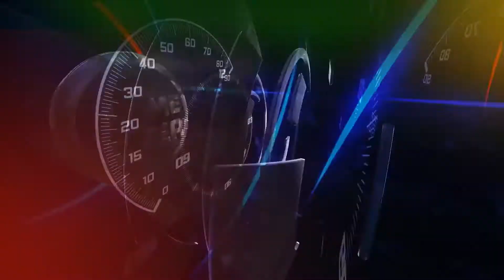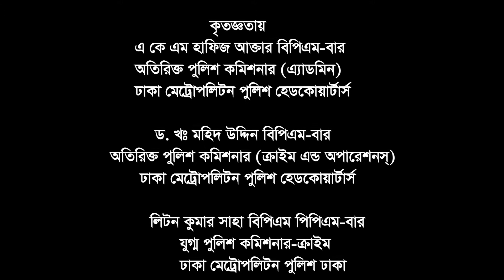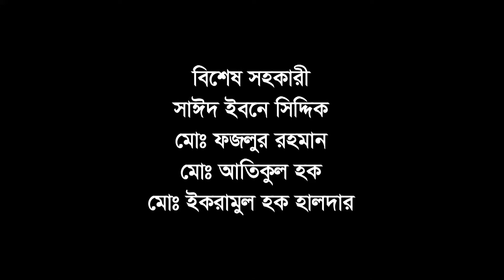আশাবাদ উচ্চবিদ্যালয় ৫৭নং ওয়ার্ড ডিসি লালবাগবিভাগ ঢাকাপুলিশের ৪৯তম প্রতিষ্ঠাবার্ষিকী চকলেটকাট বিতরণ